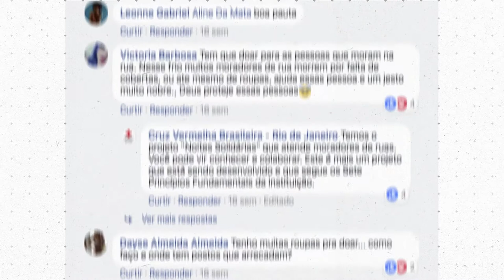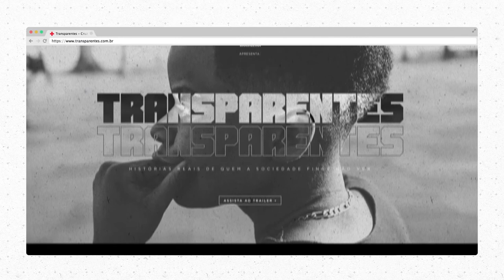Brazilian Red Cross - Clothing Transition